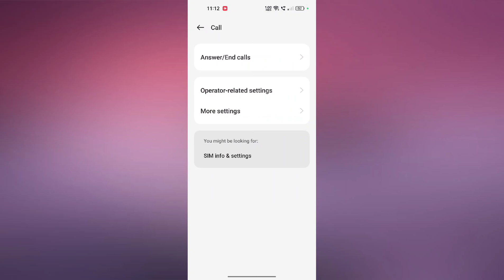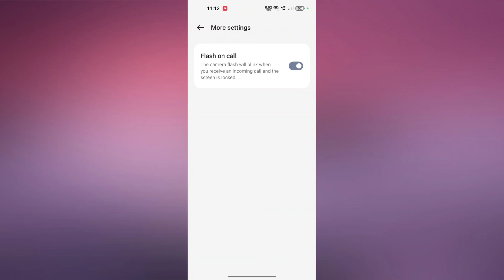OPPO A58 & A18 Call Aane Par Flash Light Chalu kare | Calling Flash Light Enable Setting